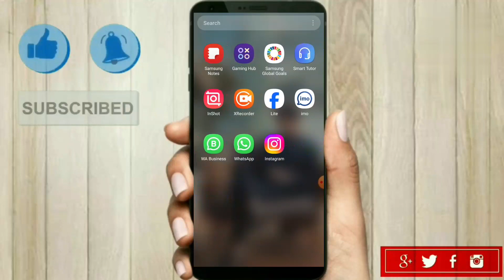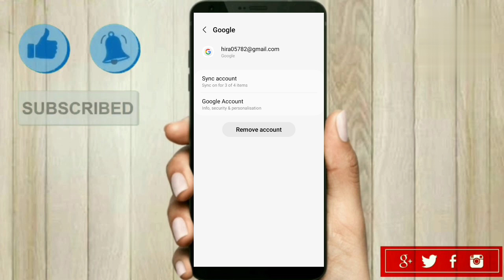Gmail Logout Kaise Kare | Gmail ID Logout Kaise Kare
Hello dosto is video me maine bataya hai mobile se gmail account logout kaise karen agar apne ek se zyada gmail id mobile me login ki hai or kisi ek email id ko logout karna hai to ye video pura dekhe mujhe ummid hai apko video pasand ayega.